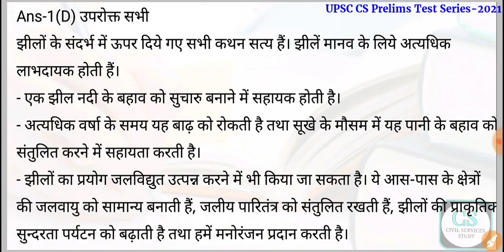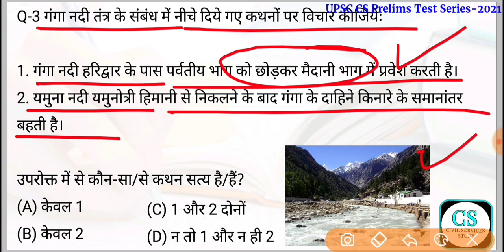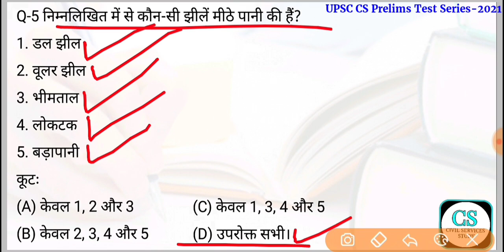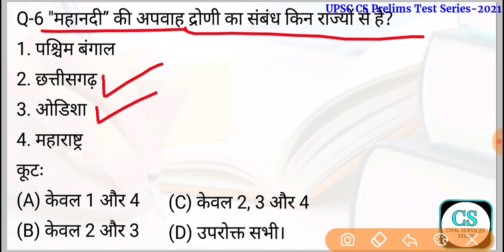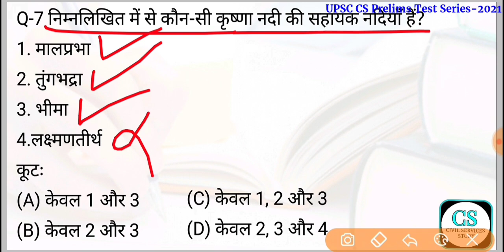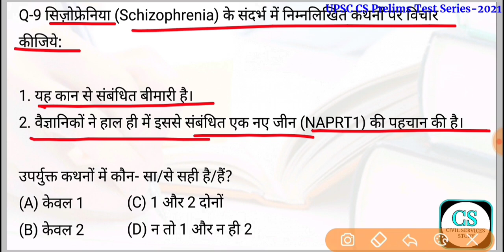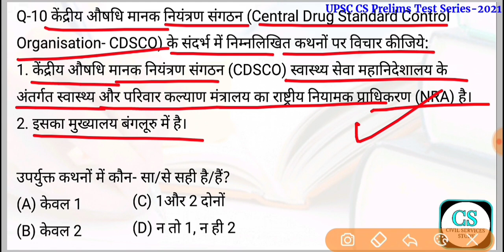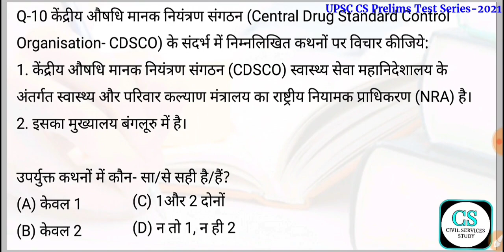UPSC Civil Services Preliminary Examination-2021, Test-149